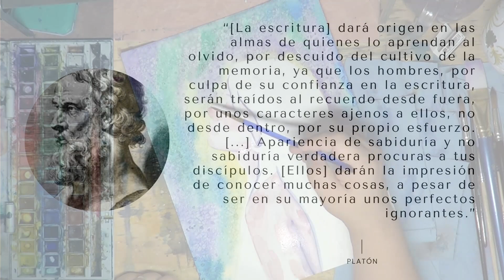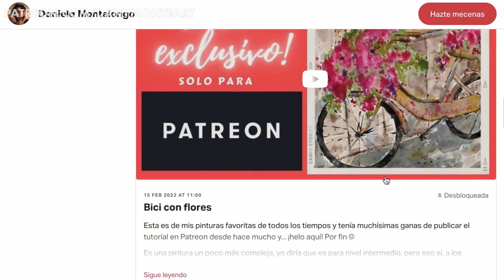23 - Tu celular como instrumento de arte // 30 días de acuarela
¡Hola!

Platiquemos un poco sobre el estigma de usar demasiado el tablet o el celular.
¿Es verdad que solo es dañino? ¿Puede ayudarnos a ser mejores artistas o solo nos entorpece?

Cuéntame tu experiencia, no porque me encante el chisme sino por cultura general coffcoff 👀

¡Saludos desde el norte de México!

P.D. Pueden ver el video a mayor o menor velocidad: solo hagan clic en el engranaje que aparece en la pantalla, elijan velocidad y seleccionen lo que sea su preferencia.

*Este es el material que les recomiendo si son principiantes y quieren practicar*

=PAPEL 🗒️ =
-Opción buena bonita y barata: papel para acuarela Canson XL 300 gsm
-2a opción buena bonita y barata: papel para acuarela Arteza 300 gsm (paquete de 3)
-Opción semi profesional: Papel Fluid 100% algodón
-Opción profesional y accesible: papel 100% algodón Paul Rubens

=PINTURA 🎨=
-Opción económica: Set de 48 colores + pincel redondo + pincel de agua + 1 lápiz + sacapuntas
-Opción media: Tubos de pintura acuarela Obertöne
-Opción cara pero buena calidad: Cotman (Winsor & Newton) 48 colores ← Éstas, en Italia, me costaron alrededor de $50 USD hace como 5 años. Son de importación (inglesa) y es por eso que son tan caras, les pongo el link por referencia y por si logran encontrarlas a un mejor precio o si está dentro de sus posibilidades invertir en una buena paleta de calidad semi profesional y con muy buena resistencia a la luz. También está la línea PROFESIONAL de Winsor & Newton
-2a opción cara pero de EXCELENTE calidad: 12 acuarelas en tubo Sennelier

=PINCELES 🖌️=
-Set de 24 pinceles TYC (12 redondos y 12 planos diagonales)
-Set de 9 pinceles, OJO: no son caros, ¡es que son nueve! Y de buena calidad
-2 pinceles planos anchos (1 ½” = 3.81 cm) marca Plaid ​​
-17 pinceles para detalles marca Artegria

=VARIOS ⚒️=
-100 hojas de papel carbón tamaño A4
-Masking tape 3M Scotch
-Bolígrafos Sakura 30067 Pigma Juego de 8, Color Negro amzn.to/2RwGYGk
-Tinta dorada a base de agua Winsor & Newton

Si haces una compra en Amazon siguiendo uno de los enlaces compartidos por mí, me generará una pequeña comisión, pero los precios de los artículos son los mismos siempre; no cambian si compras con mi enlace o con otro.
Cabe mencionar que el 95% de mis compras las he hecho siempre en Amazon y no voy a recomendar nunca un producto que no haya probado yo misma.